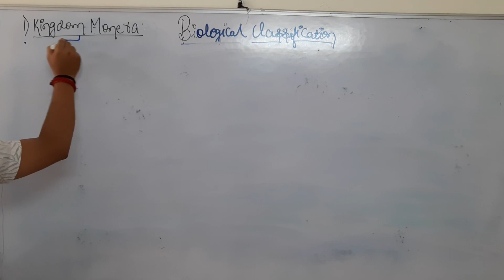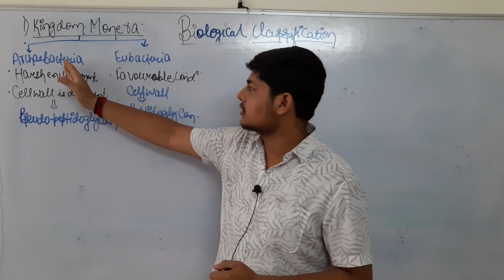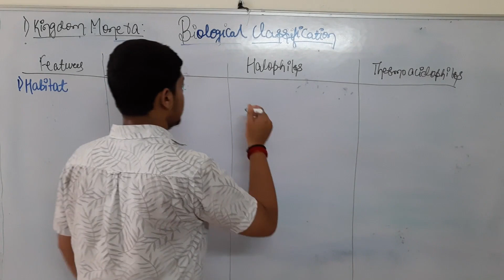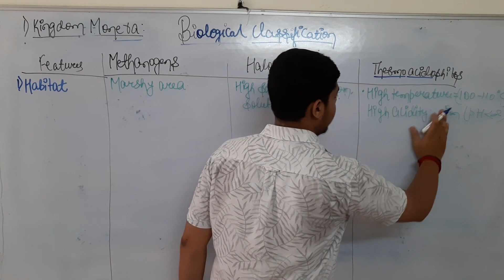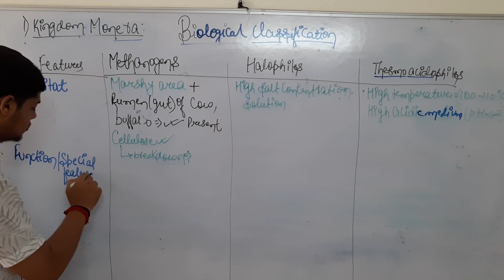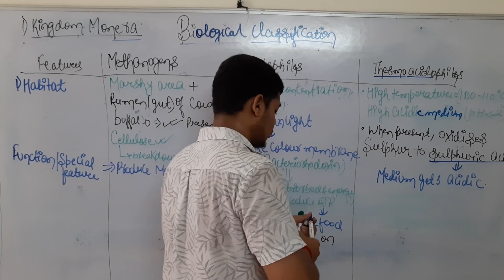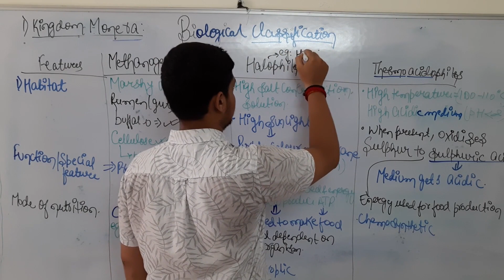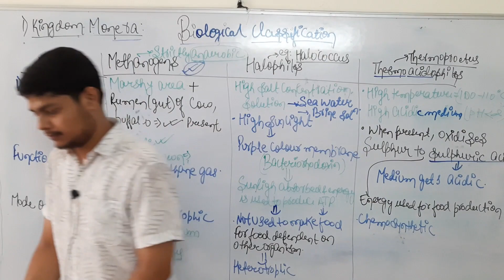ARCHAEBACTERIA neet2024 BIOLOGICAL CLASSIFICATION (L-3)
In this video we will study all the three types of Archaebacteria i.e.,methanogens halophiles and thermoacidophiles .